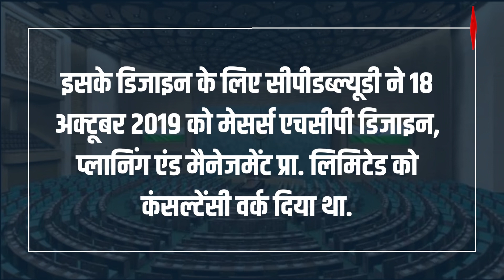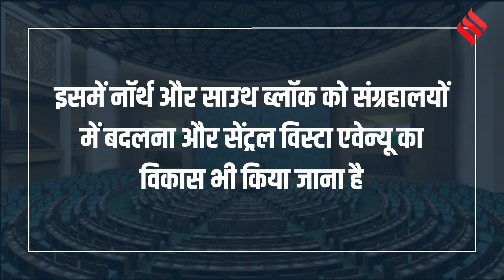New Parliament: 971 करोड़ लागत, 38 लाख रोजगार, देश की नई संसद में क्या होगा खास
Central Vista Project: करीब सौ साल पुराने संसद भवन (Parliament House) की जगह अब देश की सबसे बड़ी पंचायत संसद भवन की नई इमारत में लगा करेगी। नई संसद भवन को इमारत से देशभर से बेहतरीन चीजों से सजाया गया है। फिर चाहे वो राजस्थान (Rajasthan) के पत्थर हों या भदोही (Bhadohi) की कालीन। सेंट्रल विस्टा प्रोजेक्ट अपने तरह का पहला इतना बड़ा प्रोजेक्ट है, जहां काम करने वाले सभी श्रमिकों का बीमा कराया गया है। इस बार वित्तमंत्री निर्मला सीतारमण (Nirmala Sitharaman) पहली बार देश का बजट (Budget 2023) नए संसद भवन (New Parliament Building) में पढ़ेंगी।